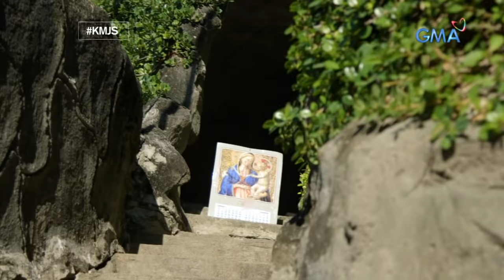Kapuso Mo, Jessica Soho: Birhen sa kalendaryo, lumuluha ng dugo?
Aired (February 17, 2019): Dinarayo ang isang karinderya sa Rosales, Pangasinan dahil sa nakasabit ditong kalendaryo... na may Birheng lumuluha raw ng dugo?!